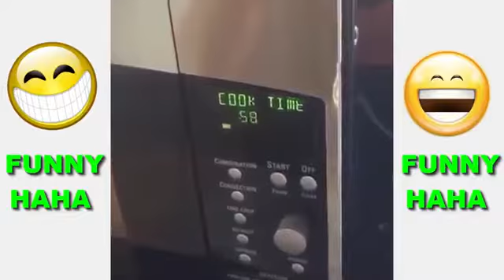Haha Videos TRY NOT to LAUGH or GRIN - Funny Vines Compilation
My noob funny animation: Spiderman Cartoon VS Truck Cartoon Nursery Rhymes
More Videos Please CLICK : goo.gl/n8sfze